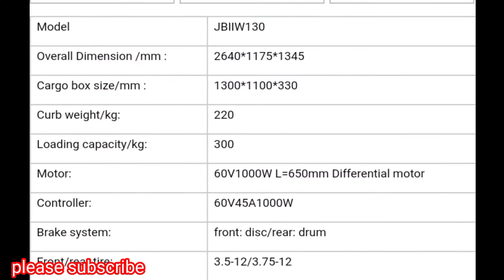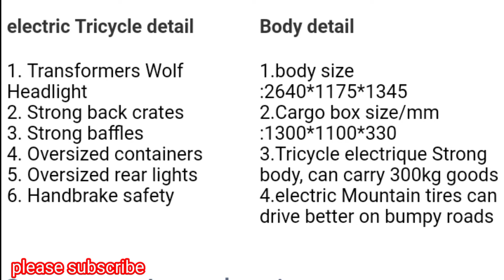jinping electric tricycle 3 wheel ev High loading capacity cargo tricycle for sale